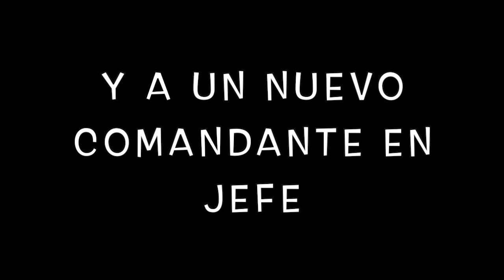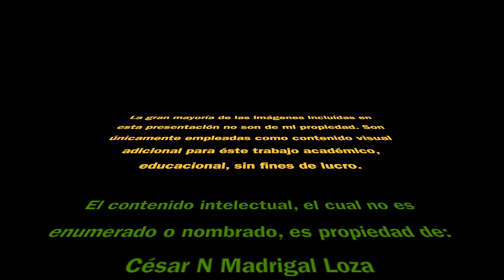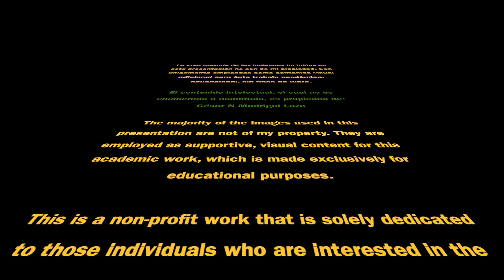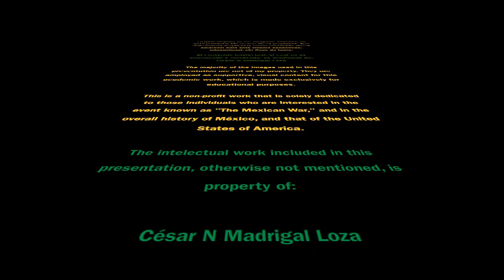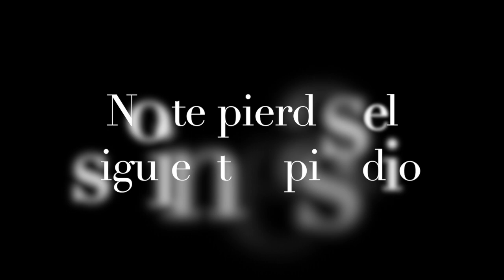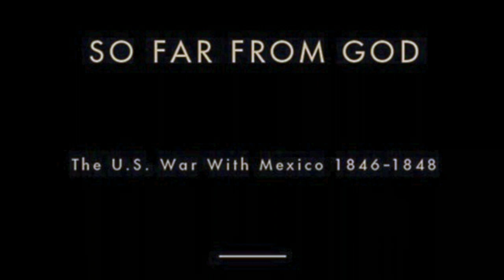La Batalla de La Angostura, 1a Parte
La  victoria en la Batalla por la ciudad de Monterrey había otorgado al ejército de Taylor la habilidad de dictar el curso de la guerra al conquistar territorios al norte del país mexicano.

El presidente Polk pensaba que esto forzaría a México a la mesa de las negociaciones, pero lejos de obtener el pacto, el armisticio acordado por Taylor con Ampudia, generaba un nuevo curso en la guerra y la entrada de nuevos y antiguos personajes.